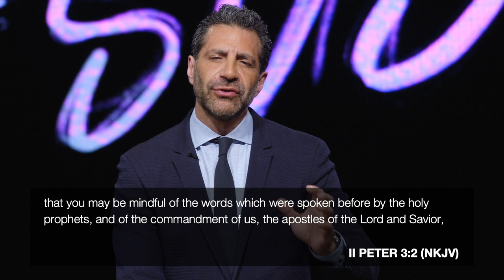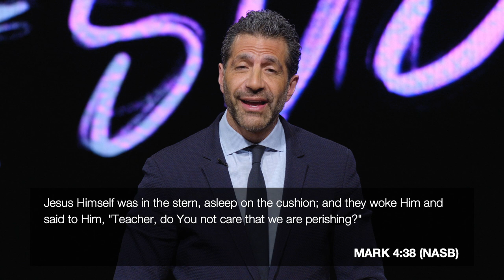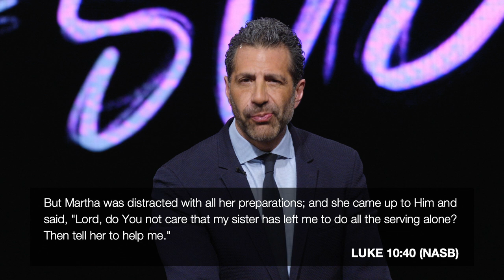Huddle Up! Hearing God’s Voice and Reimagining a Better Life | Pastor Gregory Dickow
Come hang with FAMILY and tune in for a powerful worship experience together!

Sunday | September 6 | 10:30AM